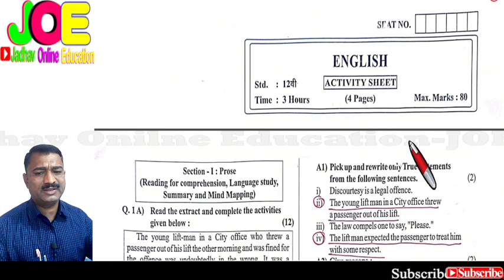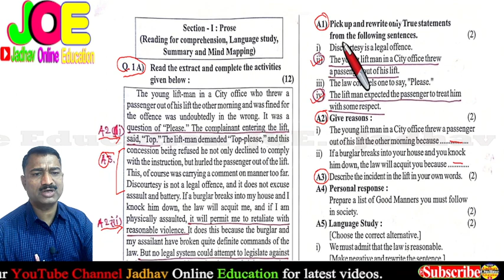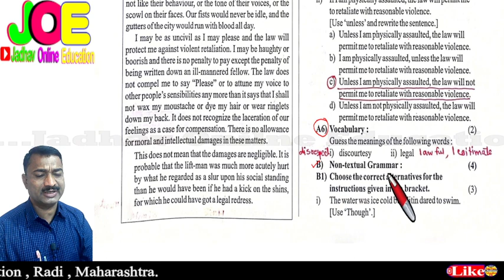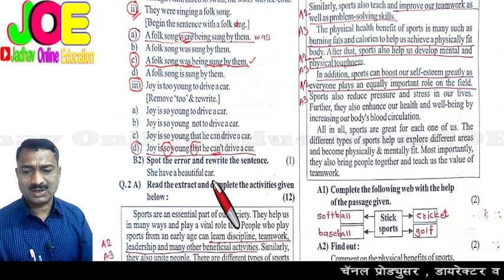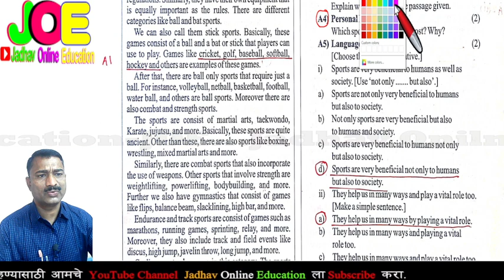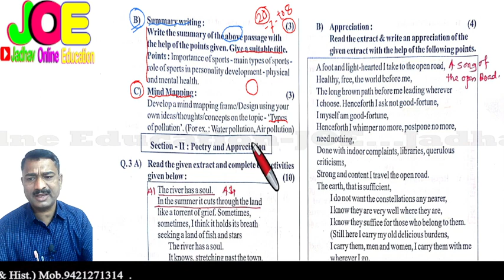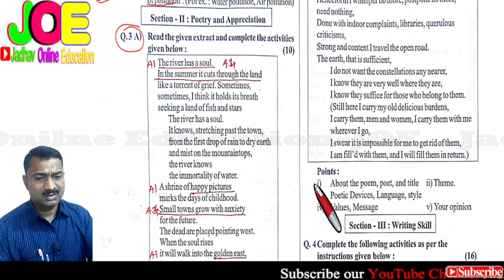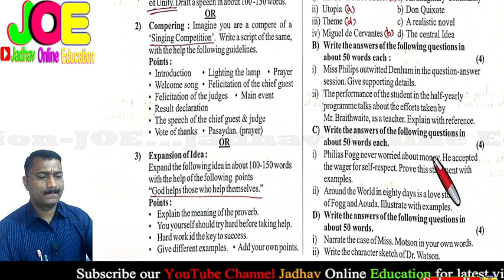इयत्ता १२वी इंग्रजी बोर्ड पेपर कसा लिहावा भाग-3 | 12th English Board Activity Sheet Guide P-3